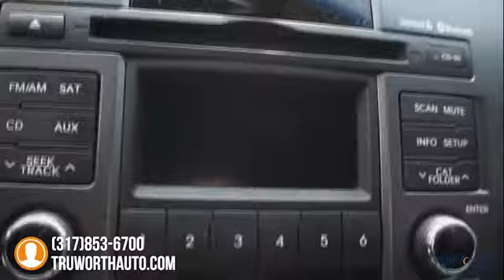2010 Kia Forte Indianapolis IN P7806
2010 Kia Forte SX - $7900

TruWorth Auto
3006 E. 96th St.

Affordable Kia Forte with a Clean CarFax, Inspected and Reconditioned by our ASE Certified Technicians. Mechanically Sound, this Kia Forte is Very Clean Inside and Out and in Very Good Condition Overall. The Body Paint Looks Good and the Interior has NO Smoke Smell. All Seat Upholstery has NO Rips or Tears in the Fabric; the Passenger Seat however has some minor visible stains. Below Average Mileage for the Model Year, this Forte is All About VALUE! It's an Excellent Bargain for Anyone Seeking a Clean, Comfortable and Affordable Sedan that gets Great Fuel Economy, has a Spotless Vehicle History, and is Easy to Care for and Maintain. brbr brbrThe TruWorth Auto business model is centered around providing a transparent, information based customer experience.  We price all of our vehicles to SELL in an unusually SHORT time period in relation to Industry standards.  To ensure we have time-efficient transactions, our ONE price, BEST price approach ensures that you are getting a great value, as well as, a great experience.  brbrbrbr